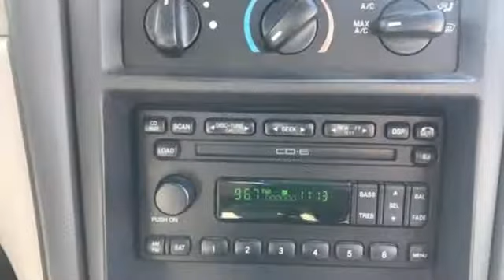Used 2004 Ford Mustang Frederick MD Hagerstown, WV #7614100 - SOLD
Year: 2004
Make: Ford
Model: Mustang
Trim: GT
Engine: 4.6L V8 SOHC 16V
Transmission: 4-Speed Automatic with Overdrive
Color: Gray
Interior: Medium Graphite
Mileage: 114573
Stock #: 7614100
VIN: 1FAFP45X44F166940
Recent Arrival! Priced below KBB Fair Purchase Price!brbrInternet Value Pricing...brbrOur Internet Value Pricing Mission at Younger Toyota Scion is to present Value Pricing to all of our customers.brbrPreowned Internet Pricing is achieved by polling over 70,000 pre-owned websites hourly. This ensures that every one of our customers receives real-time Value Pricing on every pre-owned vehicle we sell.brbrWe do not artificially inflate our preowned prices in the hopes of winning a negotiating contest with our customers!brbrWe do not play pricing games. After being in business for 42 years, we realized that Internet Value Pricing is by far the best approach for our customers.

Be One!

Address:
1945 Dual Highway